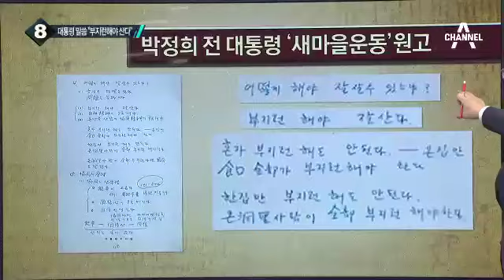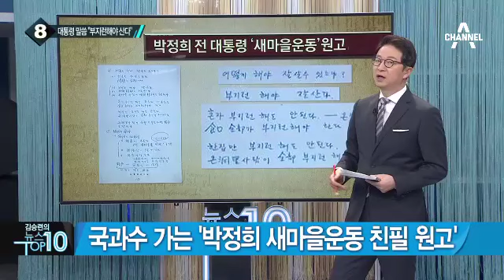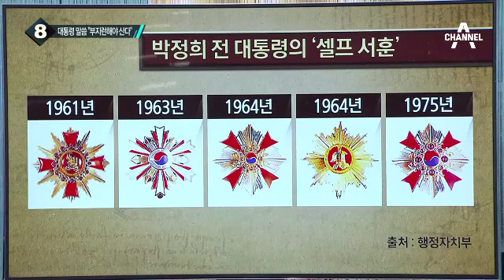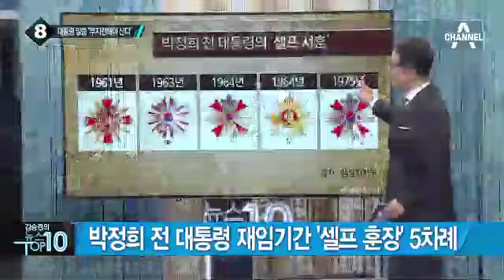국과수 가는 ‘박정희 새마을운동 친필 원고’_채널A_뉴스TOP10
국과수 가는 ‘박정희 새마을운동 친필 원고’